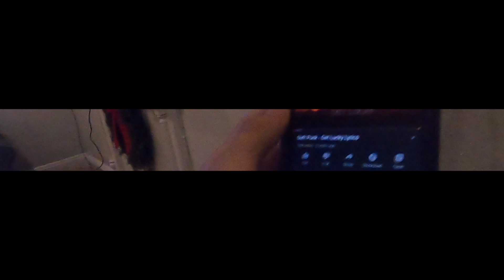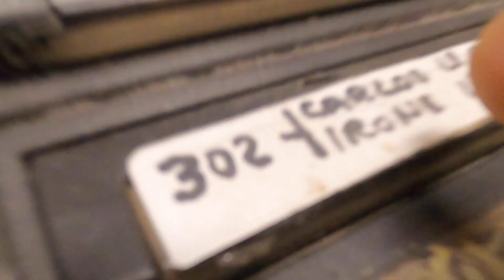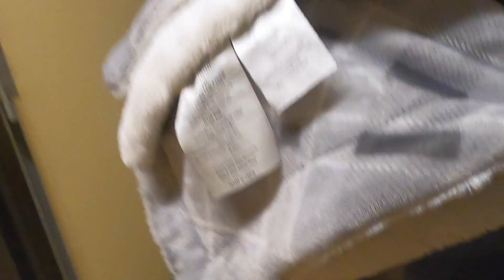ROLLER SKATING and KAREOKE! | Boston, MA Vlog (Part 2/2)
Hope You Enjoyed This 2-Part Vlog!